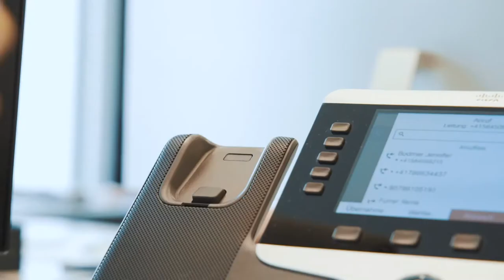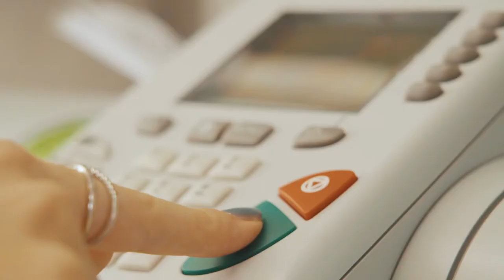Bewirb dich jetzt bei Lenz & Staehelin als Kaufmann/Kauffrau EFZ!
Ein Einblick in den Alltag einer Lehrstelle bei Lenz & Staehelin in Zürich als Kaufmann/Kauffrau EFZ